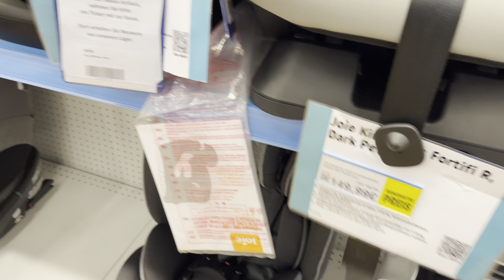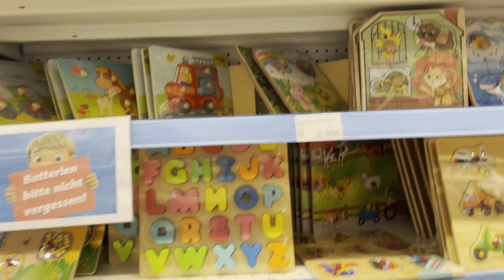Bachon Ke Sath Shopping Karna Boht Mushkil Hai | Chicken Masala Biryani | Uzma Ch Life